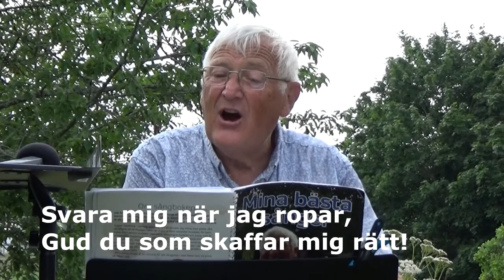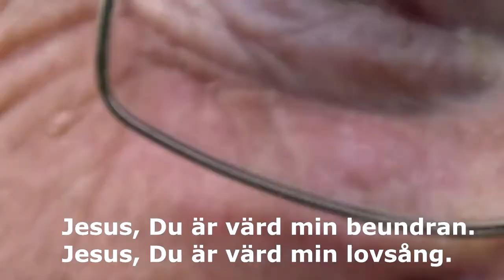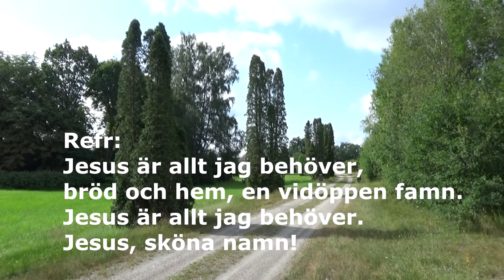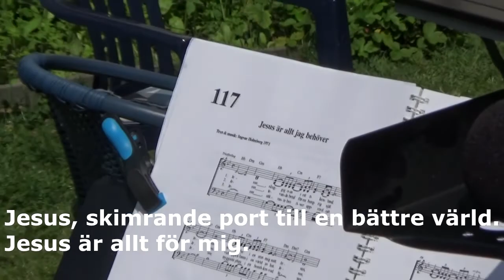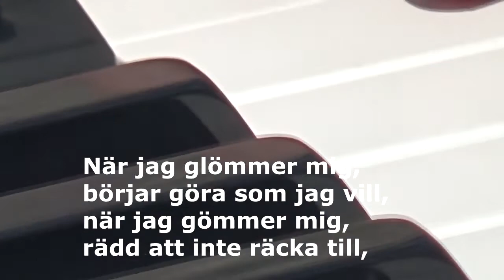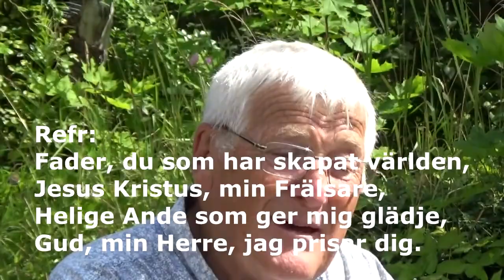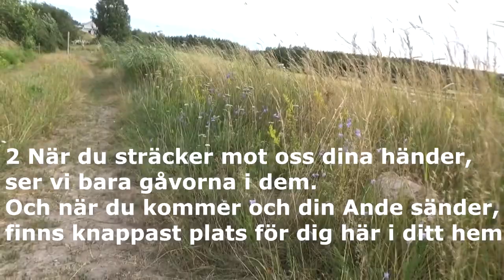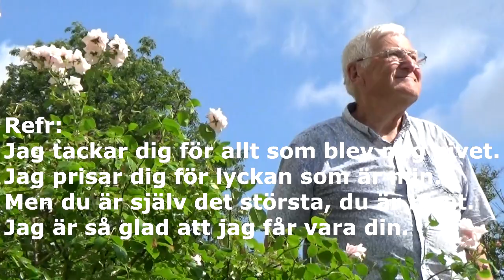Lovsånger i en sommarträdgård - Ingvar Holmberg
Ingvar Holmberg spelar och sjunger sju av sina egna sånger i en sommarvarm trädgård utanför Norrköping i juli 2021.
Titlarna är: "Förunderligt god", "Du är värd mitt allt", "Jesus är allt jag behöver", "Jesus, håll mig nära dig", "Inte utan dig, Gud", Gud, min Herre, jag prisar dig" och "För din skull bara".
Alla sångtexterna finns på skärmen.